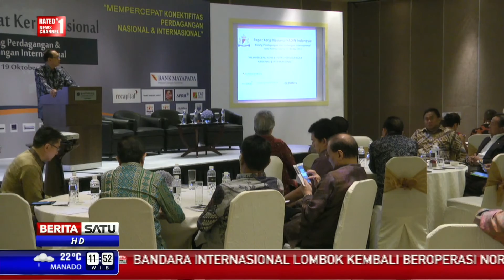Munas Kadin ke-7 akan Memilih Ketua Umum Baru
Munas Kamar Dagang Indonesia (Kadin) ke-7 yang akan digelar di Bandung, Jawa Barat mengagendakan pemilihan ketua umum baru serta menyoroti masalah dan tantangan perekonomian bangsa selama 5 tahun ke depan.

Facebook.com/BeritaSatuTV
Youtube.com/BeritaSatu